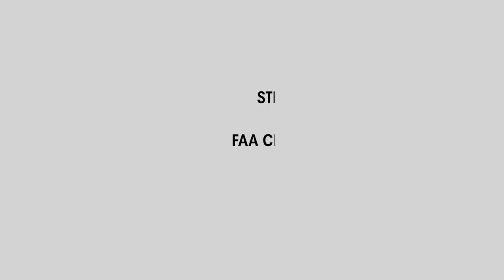Keen Lofts! A unique loft in a converted Schoolhouse in Chelsea.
Low-Rise, Brownstone, Loft
220 Spencer Ave - Unit 306
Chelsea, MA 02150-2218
Suffolk County
List Price: $425,000
Unit Placement: Top/Penthouse, Back Total Rooms: 1
Unit Level: 3 Bedrooms: 1
Grade School: Bathrooms: 1f 0h
Middle School: Master Bath: No
High School: Fireplaces: 0
Outdoor Space Available:
Handicap Access/Features:
Directions: Webster Ave to Spencer. Corner of Stockton and Spencer.
Remarks
Keen Lofts! Here is your chance to own and dwell in this converted Tudor style Schoolhouse. This building is an architectural gem featuring: Soaring ceilings, abundant natural sunlight with two exposures, original hardwood floors, central A/C, gas heat, granite counters, deeded parking, private storage and more. The dramatic exposed original beams and period details make this loft a unique space and this loft has a rare private and separated bedroom. There is an elevator in the building and the property is professionally managed. This is a pet-friendly building. Live close to Boston without the price tag. There are so many ways to commute to and from Boston including the Silver Line, Commuter rail and 5 bus routes. This listing has a deed restriction" the first 30 days the property may only be marketed and purchased by certified artists. After the 30 days is past, then anyone may purchase this loft. See floor plan and watch the video walk-through. Private showings only with notice.
Property Information
Approx. Living Area: 1,147 Sq. Ft. ($370.53/Sq. Ft.) Approx. Acres: Garage Spaces: 0
Living Area Includes: Heat Zones: 1 Forced Air, Gas, Individual, Unit Control Parking Spaces: 1 Off-Street, Deeded, Paved Driveway, Exclusive Parking
Living Area Source: Public Record Cool Zones: 1 Central Air, Individual, Unit Control Levels in Unit: 1
Living Area Disclosures:
Complex & Association Information
Complex Name: Units in Complex: 22 Complete: Yes Units Owner Occupied: 14 Source: Mangement
Association: Yes Fee: $385  Monthly
Assoc. Fee Inclds: Water, Sewer, Master Insurance
Special Assessments: No
Room Levels, Dimensions and Features
Room Level Size Features
Features
Area Amenities: Public Transportation, Shopping, Park, Laundromat, Bike Path, Conservation Area, Highway Access, House of Worship, Marina, Public School, T-Station
Appliances: Dishwasher, Disposal, Microwave, Refrigerator
Association Pool: No
Assoc. Security: Intercom
Basement: No
Beach: Yes Ocean
Beach Ownership: Public
Beach - Miles to: 1 to 2 Mile
Construction: Frame, Brick, Post & Beam
Docs in Hand: Master Deed, Rules & Regs, Management Association Bylaws, Floor Plans, Association Financial Statements
Exterior: Brick
Exterior Features: Decorative Lighting, Fenced Yard, Screens, Gutters, Professional Landscaping, Sprinkler System
Flooring: Tile, Hardwood
Interior Features: Cable Available, Intercom, Internet Available - Fiber-Optic
Management: Professional - Off Site, Owner Association
Pets Allowed: Yes
Roof Material: Asphalt/Fiberglass Shingles, Slate
Sewer Utilities: City/Town Sewer
Water Utilities: City/Town Water
Terms: Contract for Deed
Utility Connections: for Electric Range, for Electric Oven
Waterfront: No
Water View: No

Other Property Info
Adult Community: No
Elevator: Yes
Exclusions:
Laundry Features: In Building
Lead Paint: Unknown
UFFI: Warranty Features:
Year Built/Converted: 1900/2006
Year Built Source: Public Record
Year Built Desc: Approximate
Year Round: Yes
Short Sale w/Lndr. App. Req: No
Lender Owned: No
Tax Information
Pin #: M:067 P:U306
Assessed: $278,400
Tax: $3,967 Tax Year: 2019
Book: 47524 Page: 220
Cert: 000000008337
Zoning Code: R3
Map: Block: Lot:
Office/Agent Information

Jeff Bowen, Boston Real Estate Broker. BostonJeff.com
Jeff Is a Boston Real Estate Broker for 19+ years and counting and wants to list, market and sell your property in the Boston and surrounding Real Estate markets. Jeff specializes in selling luxury condos and works with Real Estate Developers, Investors and even first time home buyers.